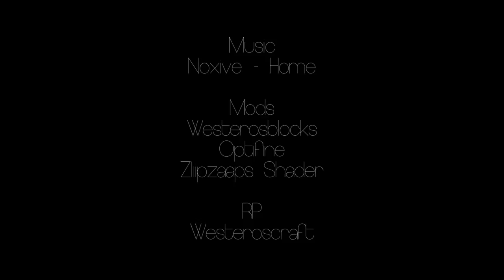MINECRAFT - Castle Showreel [1080p]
Minecraft Castle
Landscape sculpted with Worldpainter, everything else build by hand.

Mods: Optifine, Ziipsaaps Shader, Westerosblocks, BetterFoliage

RP: Westeroscraft